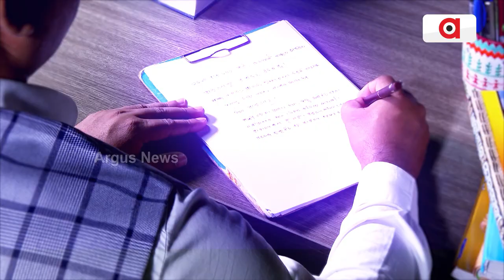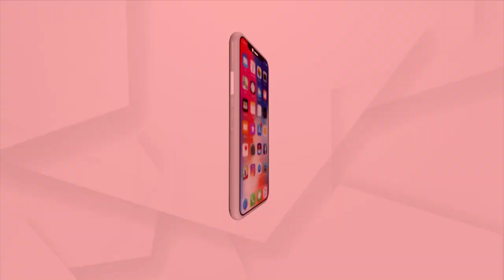ହାଇଦ୍ରାବାଦର ଶ୍ରୀନିଧି ଡେକାନ ଏଫସିର ହିରୋ ଅଫ ଦି ମ୍ୟାଚ ପୁରସ୍କୃତ ହୋଇଛନ୍ତି